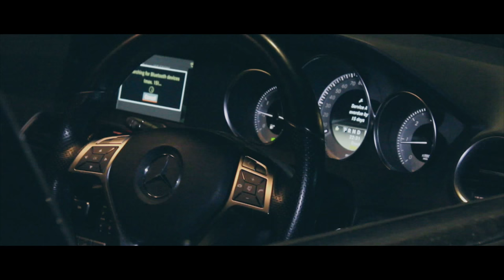Camzy, Koncept & Veteran - On a Low | Video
Video by @Silent_VI
Artist(s):

Download This Song Here: N/A